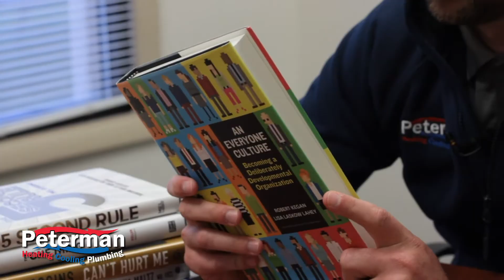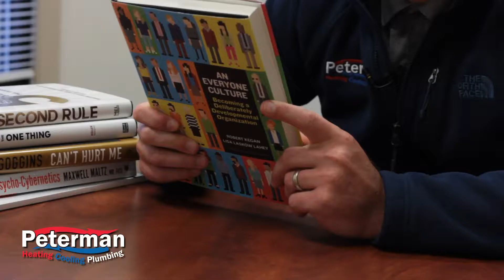Chad Peterman Book Review "An Everyone Culture"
Culture is very important to us at Peterman.  So important that we are always looking for ways to improve it. In today's video, Chad Peterman reviews a book he has been reading that has helped shape the culture of our company. Looking for more great book recommendations and uplifting content, check out the latest episode of "Can't Stop the Growth."